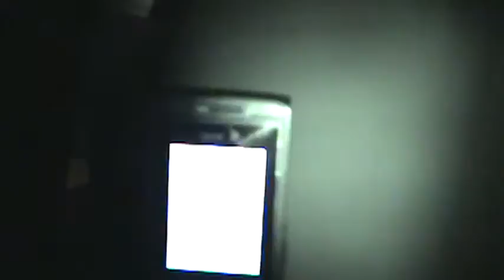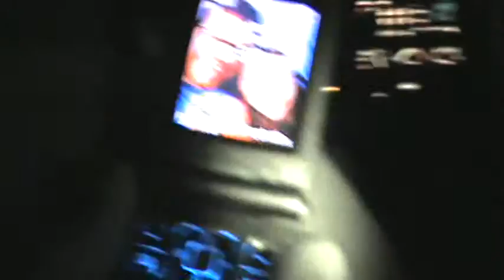Winery Voicemail Fail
Meant to leave a message of displeasure to winery and left a bit more than intended.